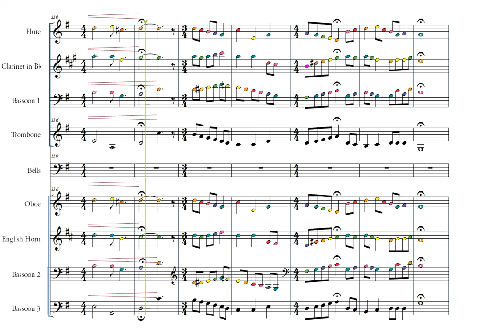Twelve Days Of Christmas Color Version 3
The well known carol arranged by a 17-year-old.  It is performed antiphonally by MIDI.  The instrumentation is as indicated, the notes were colored by the software.  (Some of the words are indicated.)